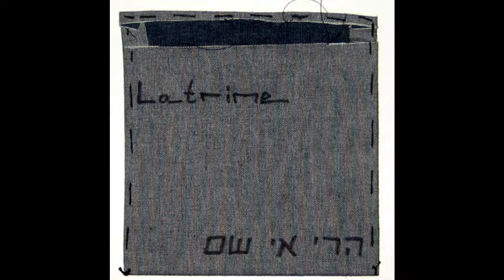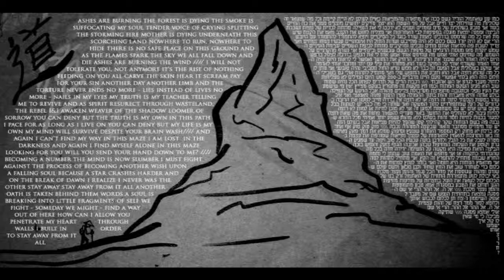Latrine - Mt. Ey-Sham - 05 A ghost story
From the album - Mt. Ey-Sham